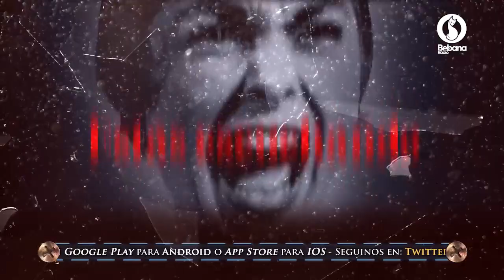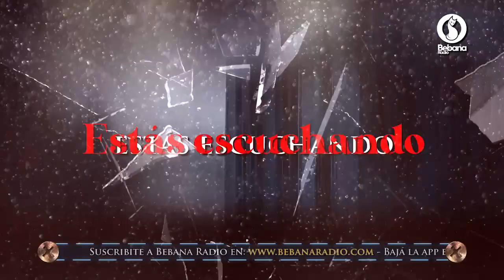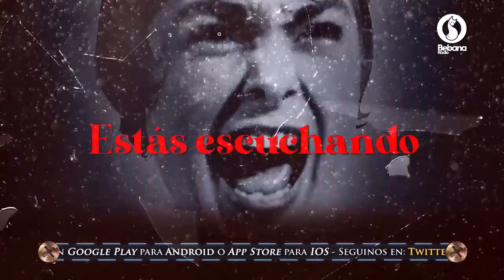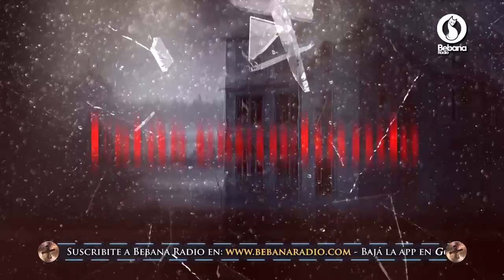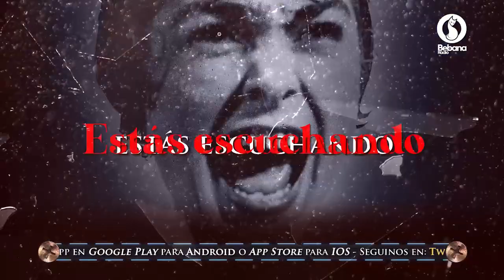Trasnoche Paranormal Martes 29 de Septiembre de 2020 Bebana Radio Héctor Rossi